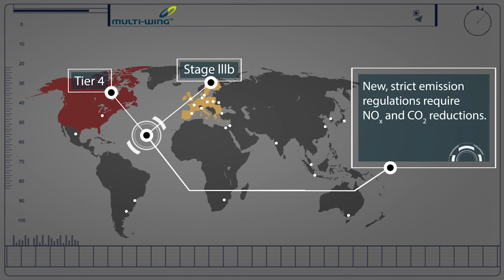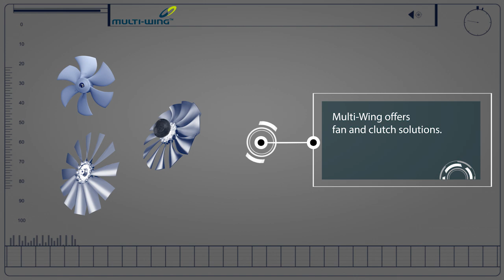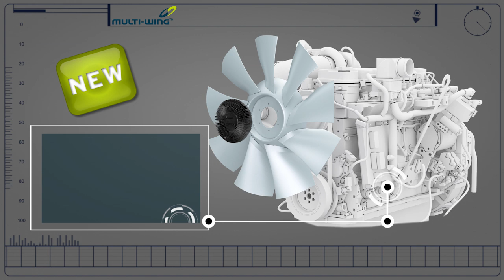Multi-Wing + Mahle: Axial impeller & clutch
Presenting new Multi-Wing and Mahle fan and clutch engine cooling solutions for TIER 4 and Stage III B.